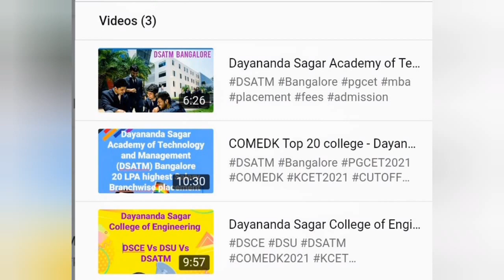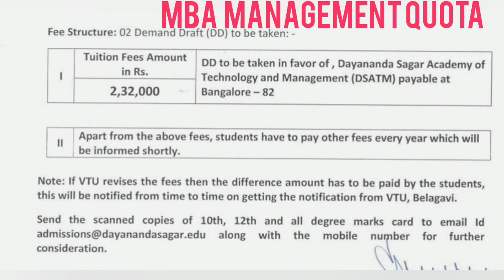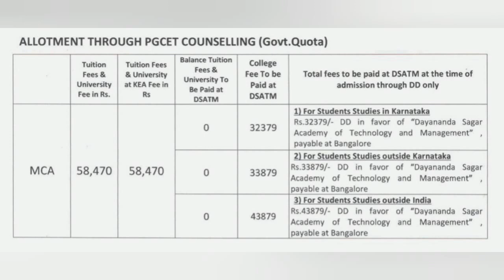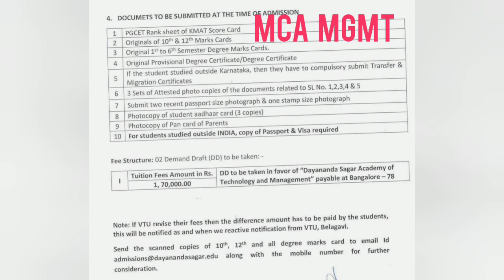Dayananda Sagar College Bangalore|DSATM Bangalore|Dayananda Sagar Academy of Technology|PGCET fees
Engineering Colleges Accepting Karnataka Pgcet 2024

RVCE Bangalore - RV College of Engineering. ...

MSRIT Bangalore - Ramaiah Institute of TechnologyTechnology

BMS College of Engineering - BMSCE Bangalore

REVA University, Bangalore. ...

AIT Bangalore - Dr Ambedkar Institute of Technology Bangalore

BIT Bangalore - Bangalore Institute of Technology

Dayaananda Sagar College of engineering - DSCE Bangalore

Dayananda Sagar Academy of technology and management - DSATM Bangalore

Dayananda Sagar University (DSU)

MS Ramaiah University of Applied Science (MSRUAS) Bangalore

RNSIT Bangalore mba

Bangalore Institute of technology mba

CMRIT Bangalore

Siddaganga Institute of Technology (SIT) Tumkur

Sir MVIT Bangalore

NMIT Bangalore

MBA Colleges in Bangalore Accepting Karnataka Pgcet 2024

AIMS Institutes, Bangalore

RV Institute of Management (RVIM) Bangalore

Acharya Bangalore Business School - ABBS

MSRIT Bangalore - Ramaiah Institute of Technology

IFIM College Bangalore

ISBR Business School, Bangalore

Dayananda Sagar College of arts science and commerce Bangalore

MS Ramaiah College of arts science and commerce Bangalore

Presidency College Bangalore

Kristu Jayanti College (KJC) Bangalore

Dsatm college bangalore
dsce bangalore
dayananda sagar college of engineering bangalore
dayananda sagar academy of technology and management
dsce bangalore campus
dsce bangalore review
dsce bangalore placements
dsce bangalore fees
dsce bangalore cutoff
Dsatm mba review
Dayananda sagar college bangalore
Dsatm college bangalore review
Dsatm college bangalore campus tour